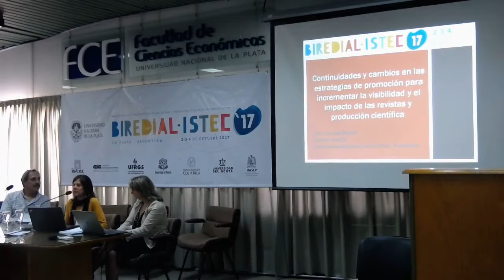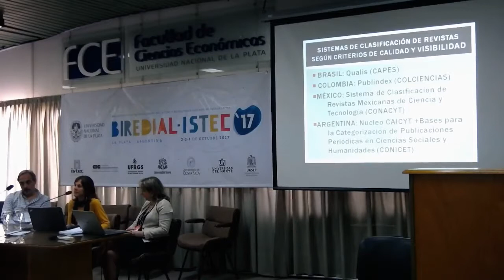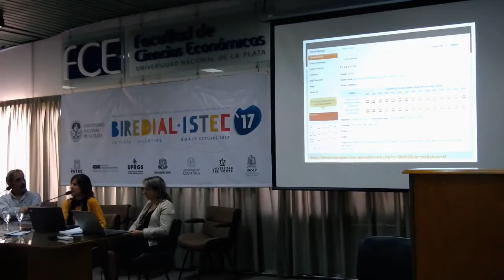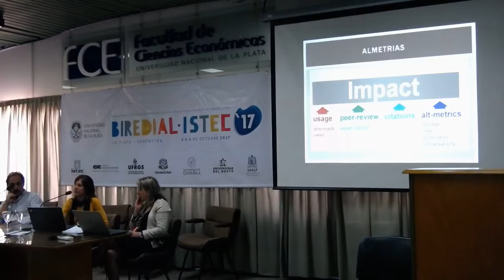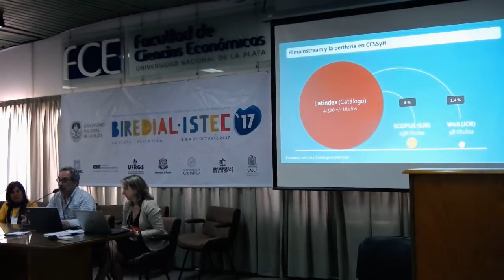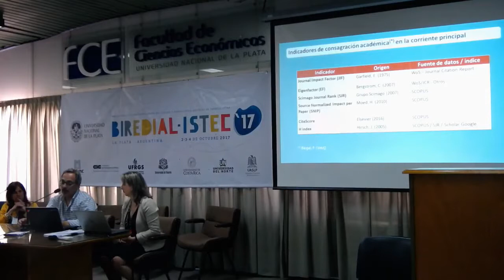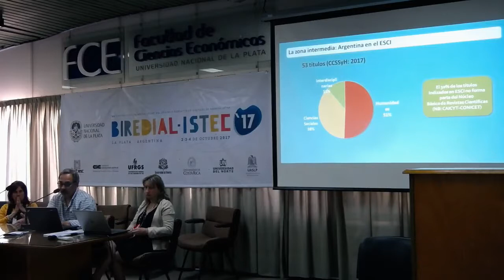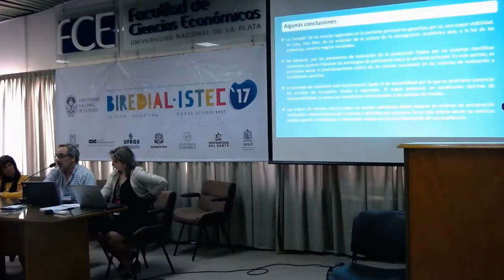Mesa: Promoción científica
Coordinadora: Malgorzata Lizowska
Invitados: Sandra Miguel (Universidad Nacional de La Plata) y Gustavo Liberatore (Universidad Nacional de Mar del Plata).